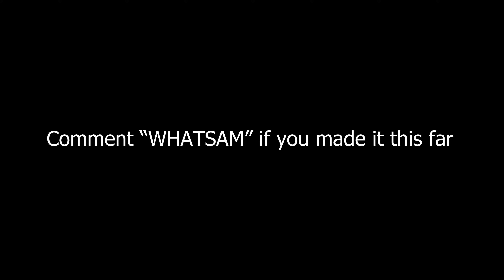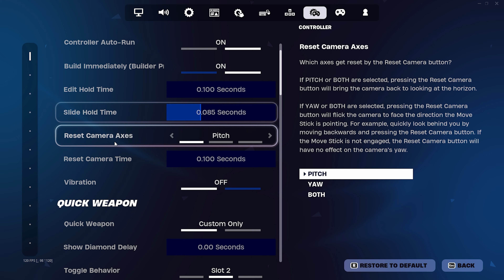BREAK FROM TORONTO (Fortnite Montage) + Best Fortnite Settings for KBM AIMBOT/Piece Control 🧩